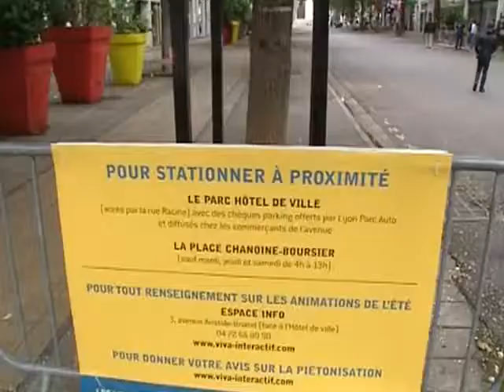L'avenue Henri-Barbusse : Fin de la piétonnisation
La piétonnisation de l'avenue Henri-Barbusse prend fin. Les voitures pourront de nouveau circuler normalement. Cependant, l'avenue sera fermée tous les samedis après-midi. (DROITS RESERVES . Pour toute exploitation sur TV, web, mobile, aller